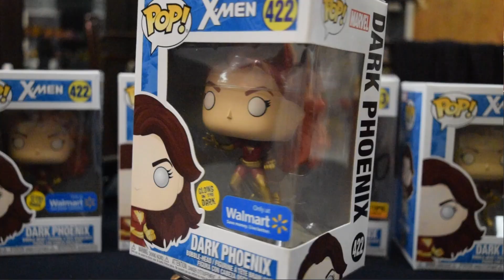X-MEN DARK PHOENIX - OPINION DE LA PELICULA, REVIEW Y UNBOXING FUNKO POP GLOW IN THE DARK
En este vídeo te damos nuestra opinión de la película de X-MEN DARK PHOENIX que sera la película que cierre este ciclo de x-men esperamos sea de tu agrado el vídeo y así como nosotros nos hagas saber tu opinión.

🔴Si gustas y quieres ver contenido extra como bloopers y detrás de cámaras, apoyanos en Patreon para poder mejorar la calidad de los vídeos y seguir trayendo concursos y actividades, de antemano muchas gracias